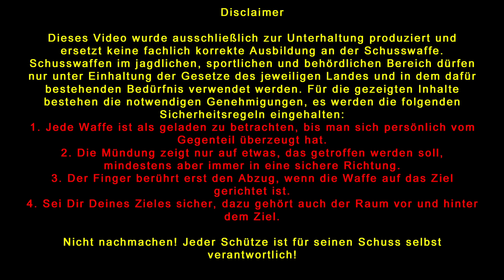SHOOTING BASICS MIT ROSI - SPEZIALEINHEITEN AUSBILDER - Teil27/30 INSTANDHALTUNG UND REINIGUNG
Willkommen zu unserer Shooting Basics Serie mit Rosi. Rosi ist Ausbilder von Spezialeinheiten und zeigt uns in dieser 30-teiligen Serie Einblicke in Grundlagen, fortgeschrittene Techniken, Ausrüstung und noch vieles mehr.
Im siebenundzwanzigsten Teil behandeln wir das Thema Instandhaltung und Reinigung.

Kapitel ▼
00:00 Einleitung
00:10 Sponsoren
00:32 Vorwort Instanthaltung und Reinigung
01:02 Hersteller / Hilfsmittel
02:07 Werkzeug Real Avid
04:37 Waffenreinigung Beispiel AR15
05:56 Ballistol Laufreiniger / Filze
13:20 Piston vs Direct Impingement
22:44 Lauf ölen
23:43 Laufpflegetest
28:34 Zusammenbau
29:09 Optik reinigen
31:41 Schalldämpferreinigung
33:00 Grundlegende Infos zur Reinigung
34:14 Schlusswort

Schusswaffen im jagdlichen, sportlichen und behördlichen Bereich dürfen nur unter Einhaltung der Gesetze des jeweiligen Landes und in dem dafür bestehenden Bedürfnis verwendet werden. Für die gezeigten Inhalte bestehen alle notwendigen Genehmigungen, es werden die folgenden Sicherheitsregeln eingehalten:

▪ Jede Waffe ist als geladen zu betrachten, bis man sich persönlich vom Gegenteil
   überzeugt hat
▪ Die Mündung zeigt nur auf etwas, das beschossen werden soll
▪ Der Finger berührt erst den Abzug wenn die Waffe auf das Ziel gerichtet ist
▪ Sei Dir Deines Zieles sicher, dazu gehört auch der Raum vor und hinter dem Ziel

▪▪▪Jeder Schütze ist für seinen Schuss selbst verantwortlich ▪▪▪

TIMELINE DER SERIE ▼